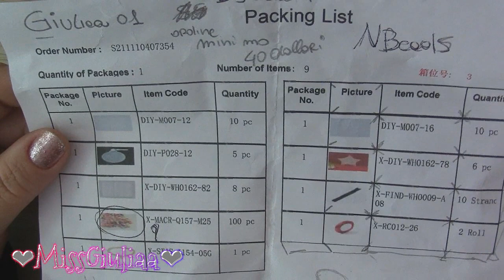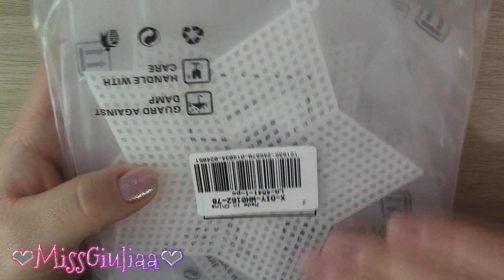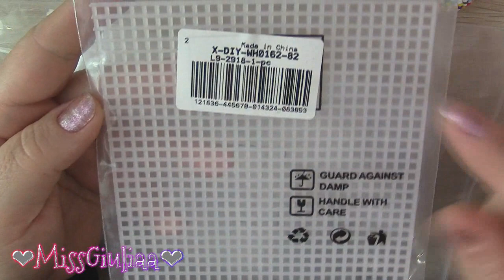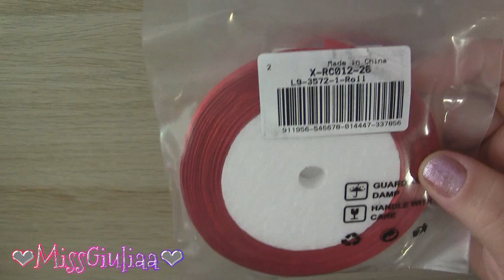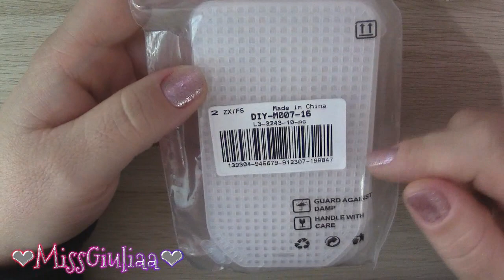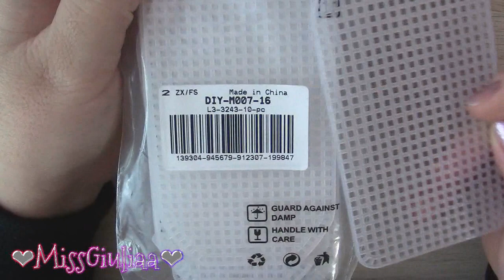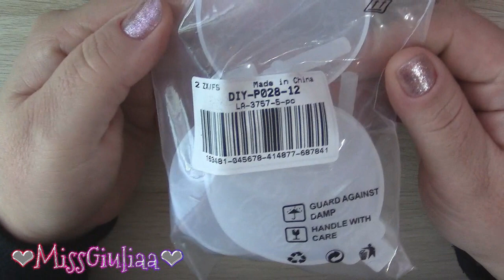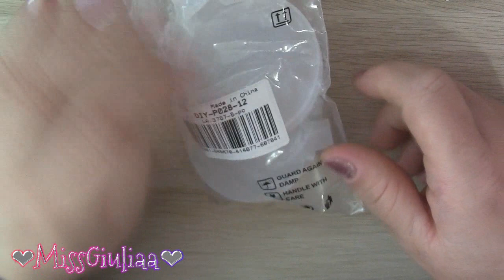Unboxing Nbeads | MissGiuliaa - collaborazione